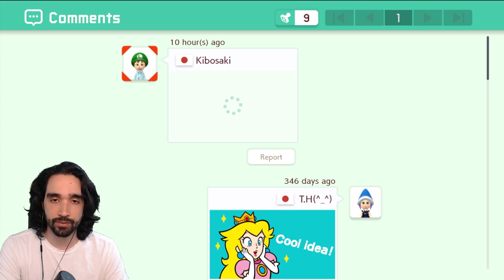CUIDADO [Super Mario Maker 2][#156]